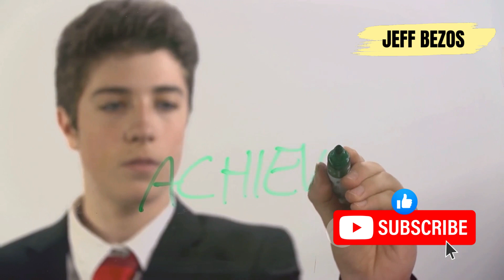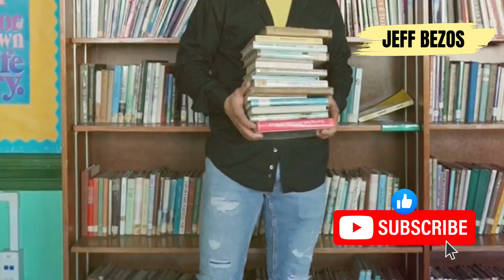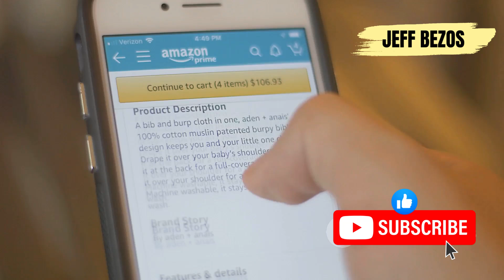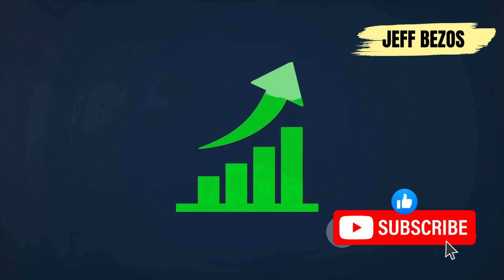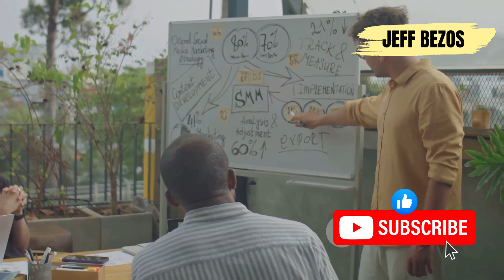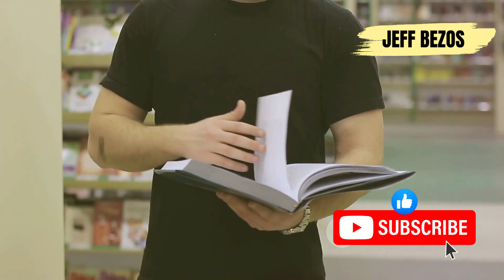Jeff Bezos | From Garage to Greatness | E-Commerce Founder | Amazon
Discover the incredible journey of Amazon from a humble garage startup to a trillion-dollar empire! Learn how Jeff Bezos began Amazon as an online bookstore in 1994, focusing on customer obsession. Uncover how Amazon expanded beyond books, introducing groundbreaking innovations like Amazon Prime, Kindle, and AWS. This video dives deep into the key milestones and strategies that transformed Amazon into one of the world's largest and most influential companies. Don't miss out on this fascinating story of innovation and success!